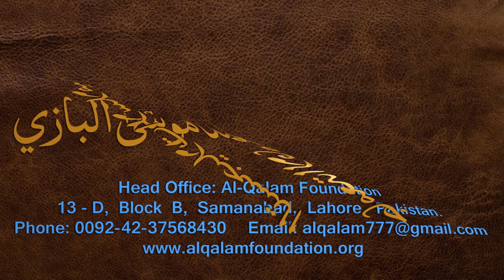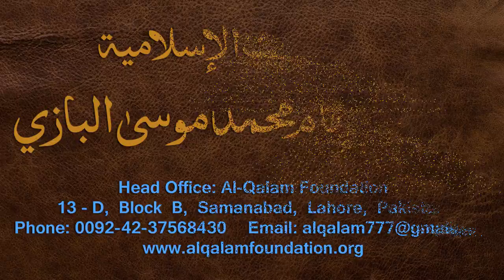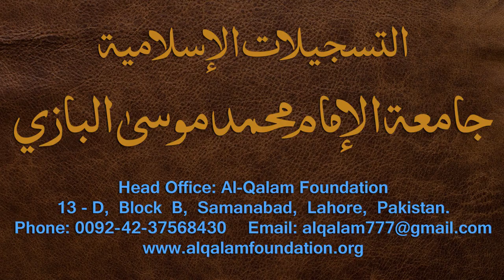Nahvi Tarkeeb Dars - 10 - by Maulana Muhammad Zuhair Albazi - 10/12/2006